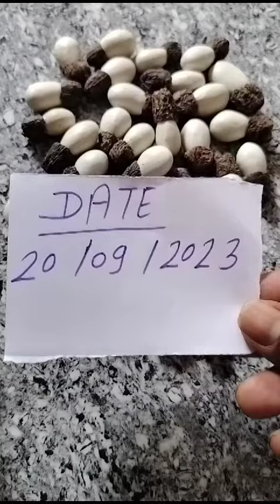original white bhilava all test ll